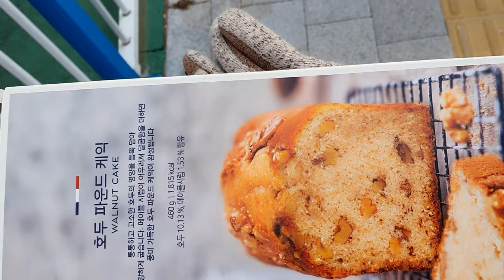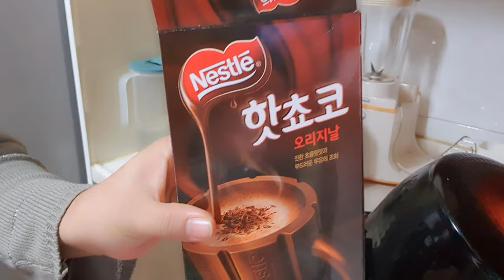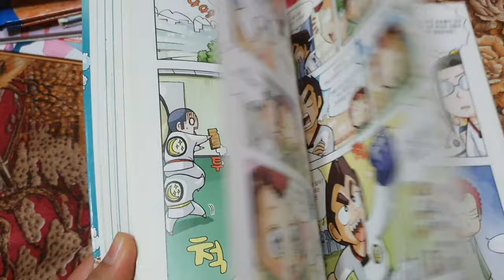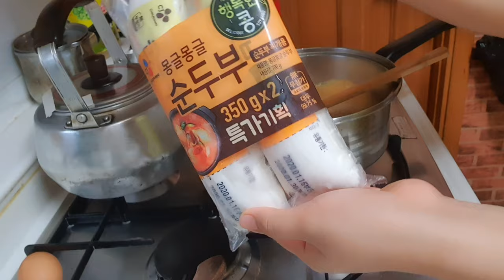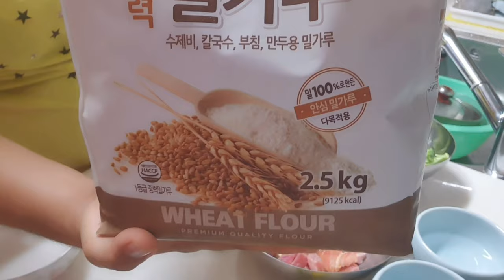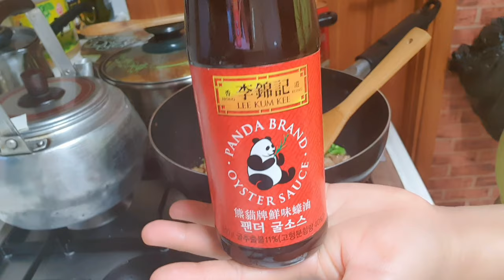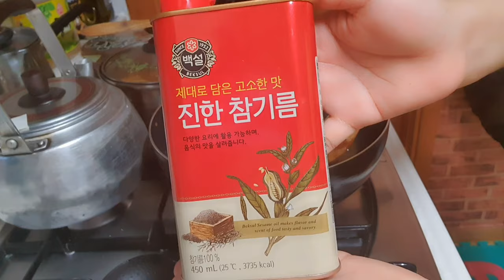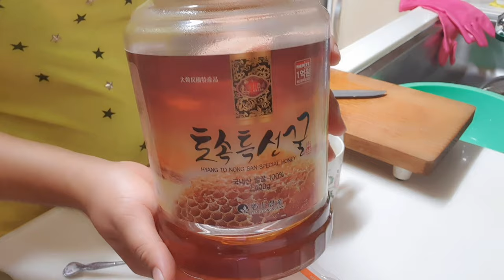LIFE VLOG❤ COOKING TOFU STEW, PORK BROCCOLI STEW | Aye Rose🌹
Hi guys!😊 Welcome to my daily housewife vlog and cooking vlog. Hehe Let's cook with me with my simple recipes that available only in my kitchen. For today's video we will be cooking Tofu stew 순두부찌개 and Pork Brocolli Stir Fry with a twist. Again ratio will depends on how much quantity you'll going to make and how much spicy, salty or sweet you want.

I hope you enjoy watching videos on my channel. Keep tuning in. 😊

🌺 FAQ!
Location: South Korea🇰🇷
Birthday: October 19
Ethnicity: Filipino
Height: 5'4"

Camera I used: Samsung Note10 5G

Keep smiling and spread love.
God bless you all!😘
xoxo,
Aye Rose 💋